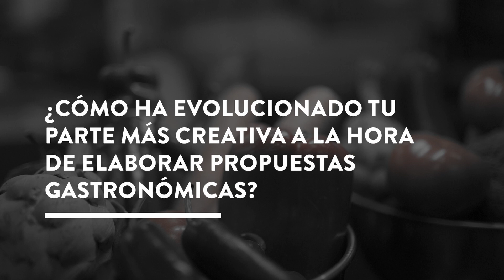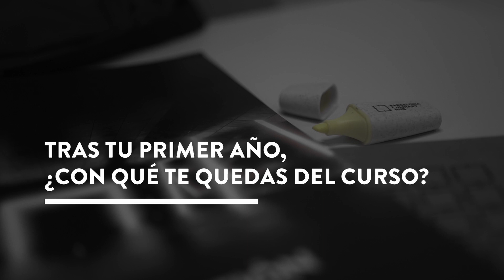Experiencias Barcelona Culinary Hub | Grado en Dirección y Gestión Gastronómica | Esther Olivella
Esther Olivella es alumno de nuestro Grado Universitario en Dirección y Gestión Gastronómica en Barcelona Culinary Hub. En este vídeo nos cuenta por qué decidió cursarlo, qué beneficios le está aportando y también lanza un consejo especial a futuros alumnos.

*¿Te interesa la cocina y el Management Gastronómico?*
En Barcelona Culinary Hub contamos con profesionales que te aportarán herramientas que van más allá de la práctica culinaria. En esta escuela gastronómica profundizarás durante cuatro años en aspectos como estrategias de negocio en gastronomía, marketing, técnicas culinarias, logística y diseño, desarrollo de producto, innovación, y mucho más.

*¿Qué tienes que saber sobre Barcelona Culinary Hub?*
Barcelona Culinary Hub es la escuela gastronómica internacional con sede en Barcelona. Con un espíritu innovador y basado en las últimas tendencias, este espacio nace para aportar valor al mundo culinario, haciendo así, que profesionales y/o futuros profesionales adquieran los conocimientos necesarios para gestionar y alcanzar el éxito en este sector tan competitivo.
Si quieres profundizar en la gastronomía desde distintas perspectivas, tenemos una gran variedad de oferta formativa, encuentra el programa en gastronomía, online o presencial, perfecto para ti y tendrás la posibilidad de disfrutar de masterclass de profesionales de la gastronomía y reconocidos chefs.